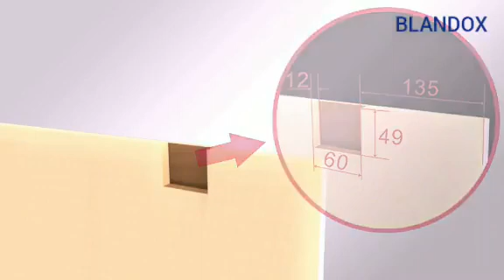Sliding wardrobe fitting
Bsw 923. Soft close sliding